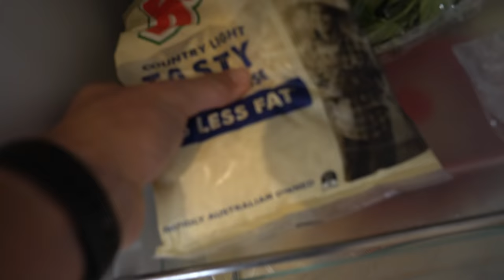My Advice To ALL Students | Every 14-24 Year Old Needs to Hear This... | Zac Perna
On today’s video I talk about the importance of high school ,what you should do when you finish school, exams and a bit about mindset Hope you guys enjoy!

 Edit: Dennis Gorcea (@dennisgorcea)

Videographer -
 Hafiy 🤙🏻

About Zac Perna:

•24. Melbourne, Australia